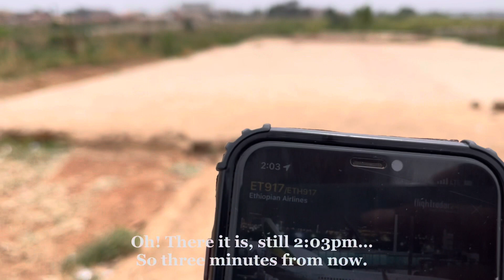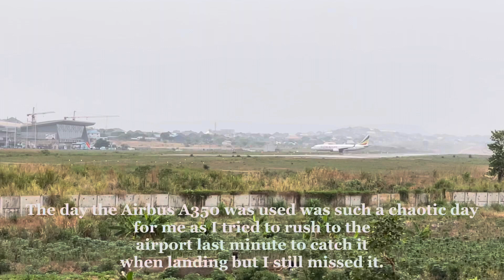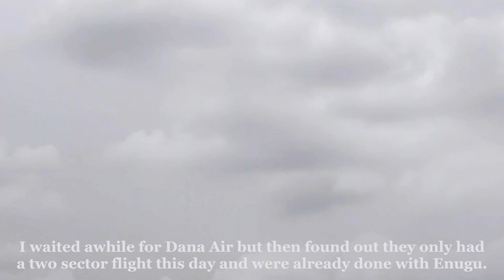PLANE SPOTTING || Ethiopian Airline Boeing 737-800 Landing at Enugu Airport | Aircraft change?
Sunny Wednesday afternoon in Enugu. Spotted Ethiopian Airline’s Boeing 737-800 right before landing in Enugu Airport.

Airline: Ethiopian Airline
Aircraft: Boeing 737-800
Registration: ET-APM
Flight: ET917 (COO - ENU)

Location:
Airport: Akanu Ibiam International Airport, Enugu (IATA: ENU, ICAO: DNEN)
Country: Nigeria

Date: Wednesday, 23rd March, 2022.

Editing: Splice